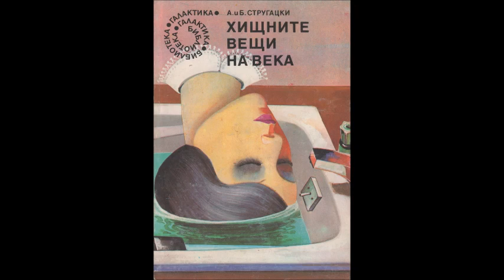Братя Стругацки-серия XXII век - книга 5 - Хищните вещи на века - глава 5-9 (Аудио книга) Фантастика